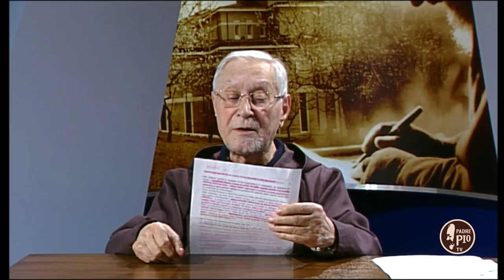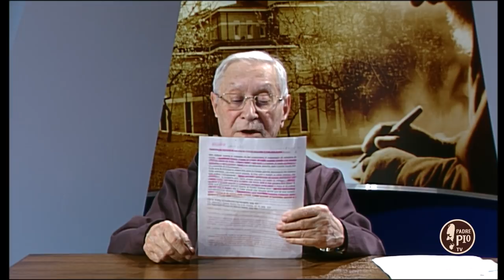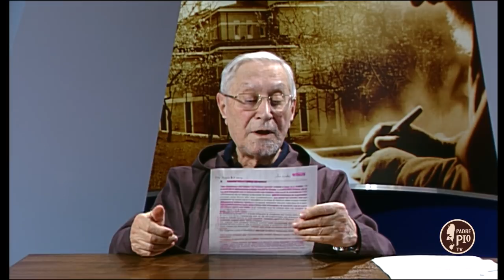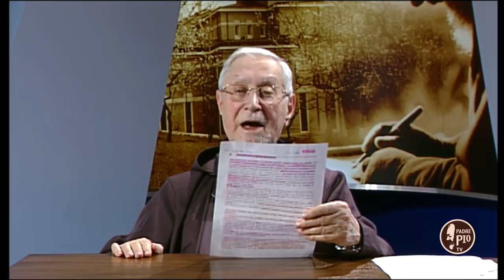5 minuti con PPio 2 Aprile 2019